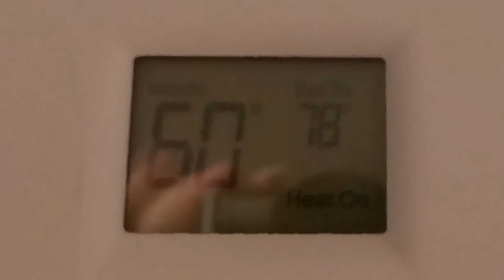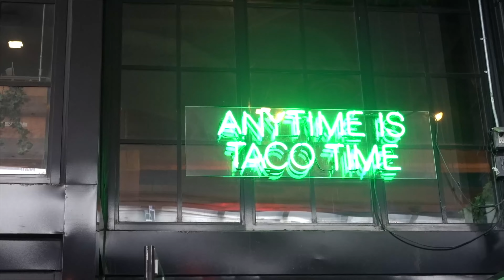Aquarius Twins Birthday MIAMI VLOG! | PART ONE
Celebrate our Birthday with us in MIAMI!